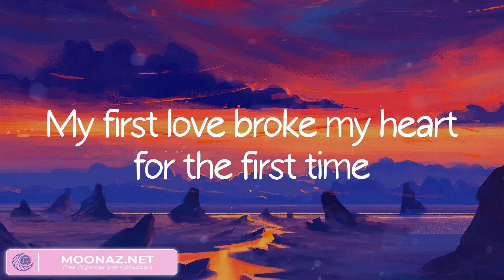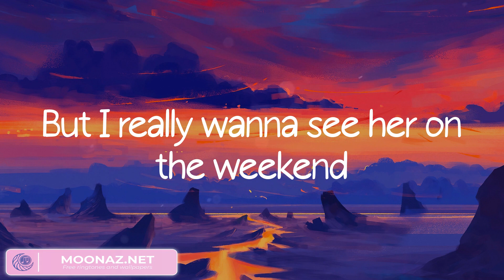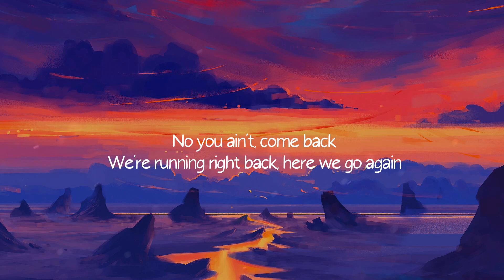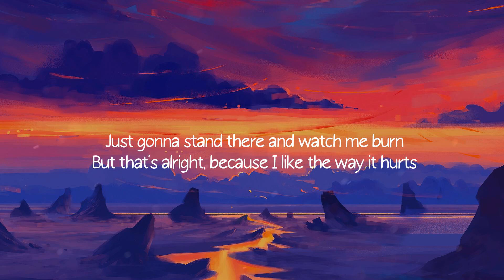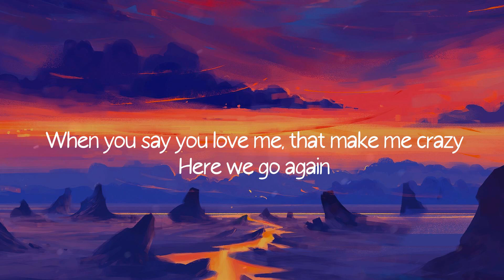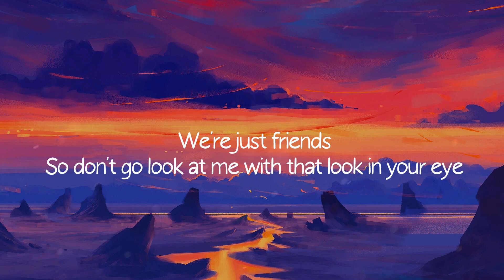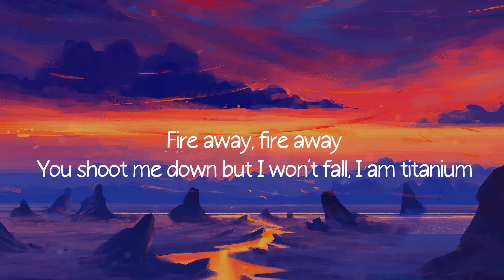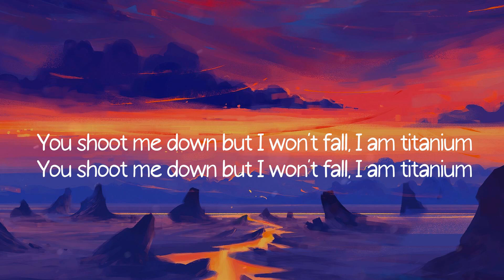Baby - Justin Bieber (Lyrics) / Love The Way You Lie, FRIENDS,...